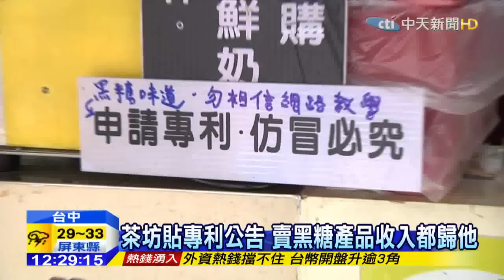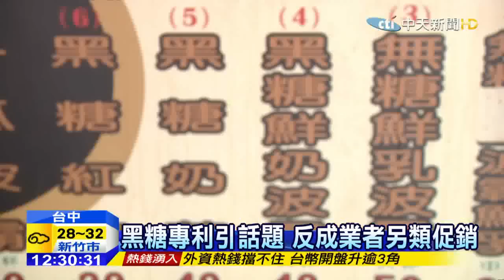20151006中天新聞 茶坊貼專利公告 賣黑糖產品收入都歸他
近來在台中爆紅的一家紅茶店，老闆在店門口貼出公告，主張他們店內販售的黑糖口味飲料，已經取得專利，呼籲其他商家不得販賣同樣口味的商品，否則販賣的所得都歸他們店裡所有，公告一貼出，引發民眾議論。